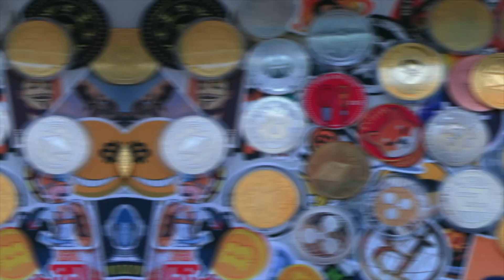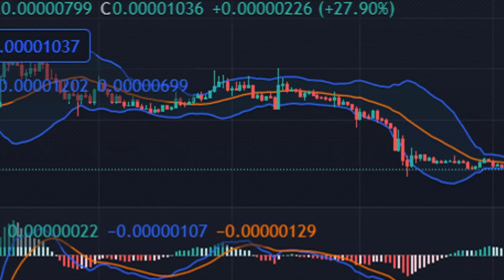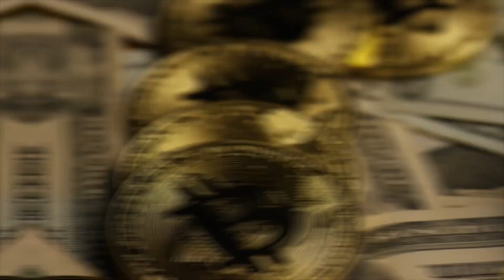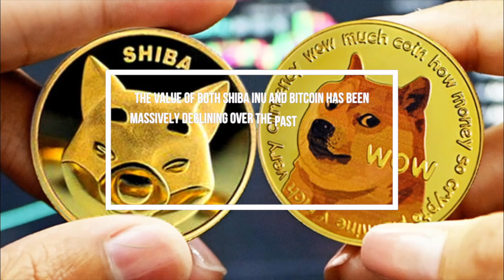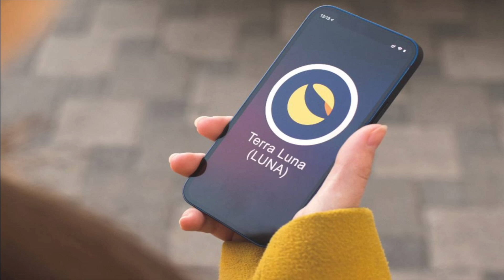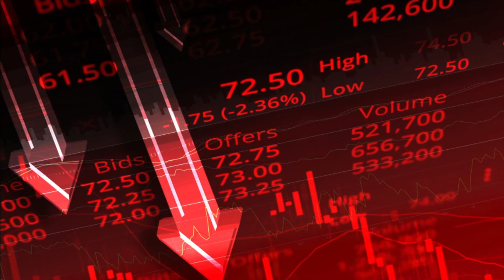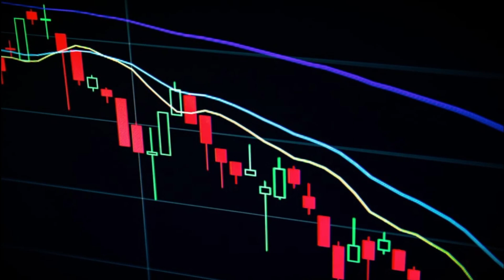SHOCKING! THIS WILL HAPPEN IF AMERICANS SELL THEIR SHIBA INU COIN TOKENS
While the cryptocurrency market yielded massive gains, Shiba Inu’s growth was historic, something that the crypto market had never witnessed before. Within a period of a year, SHIB was able to eradicate almost six zeroes from its market value, with a single-year gain of over 45,000,000%. SHIB also became the most-viewed crypto asset of 2021, overtaking major cryptocurrencies like Bitcoin and Ethereum. But after several market meltdowns, increased volatility, and enhanced inflation, SHIB has emerged as one of the top crypto coins that Americans wish to sell off!